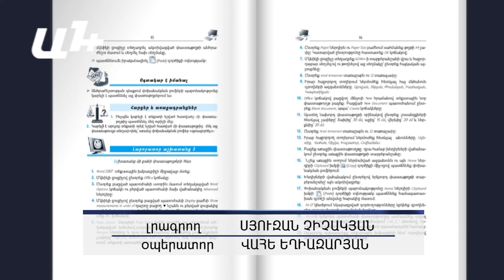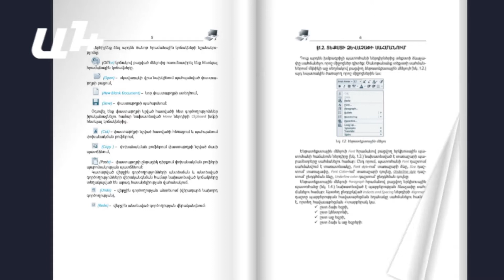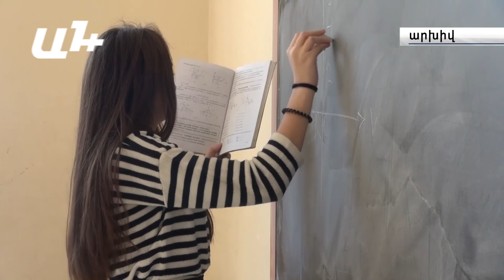Տեխնոլոգիական նորարարությունների մասին դասագիրք՝ հնացած տեխնոլոգիաներով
«Դպրոցում Ինֆորմատիկա առարկայի դասավանդման ծրագիրը 12 տարի առաջ է հաստատվել, երբ տեխնիկապես լավ զինված էր համարվում դպրոցը, որը մի քանի համակարգիչ ուներ։ Դասագրքի մրցույթը 6 տարի առաջ է եղել:  Ի դեպ, մրցույթին միայն մեկ  գիրք է ներկայացվել»,- ասում է դասագրքի համահեղինակ Սեյրան  Ավետիսյանը։ Նրա կարծիքով, դասագրքի նյութը շատ հաճախ պետք է թարմացվի։

Կրթության ազգային ինստիտուտում խնդիրներին տեղյակ են: Նոր նախագիծ են մշակում, որ պետք է Ազգային ժողով ներկայացնեն: Վստահեցնում են, բոլոր մտահոգությունները հաշվի են առել: Նախատեսում են գործը մինչեւ տարեվերջ ավարտել: «Ներառել ենք ամպային տեխնոլոգիաները, վեբ գործիքները, սմարթ հավելվածները, որ երեխաները հավեսով սովորեն»,- ասում է կրթության ազգային ինստիտուտի  ինֆորմատիկայի եւ ՏՏ բաժնի վարիչ Ռուզաննա Ստեփանյանը։